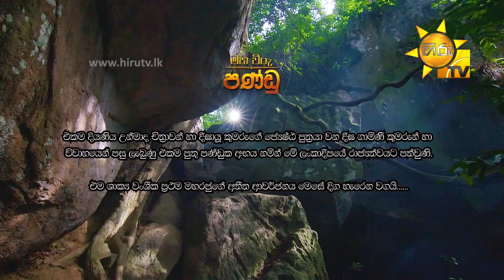Maha Viru Pandu | Episode 252 | 2021-06-09